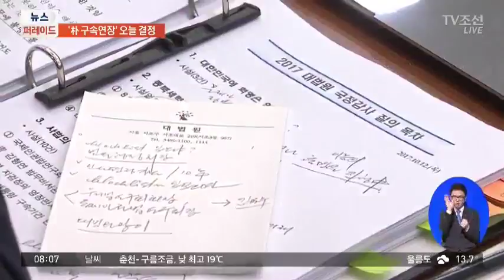법원, 박근혜 전 대통령 구속 연장 여부 오늘 결정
[앵커]
박근혜 전 대통령의 1심 구속 만기가 사흘 앞으로 다가온 가운데, 박 전 대통령의 구속 연장 여부가 오늘 결정됩니다.